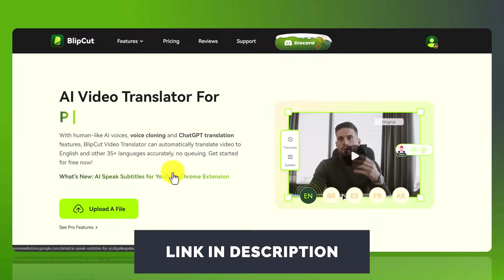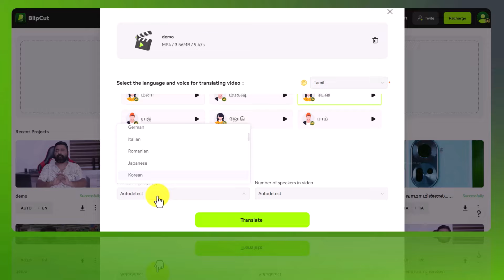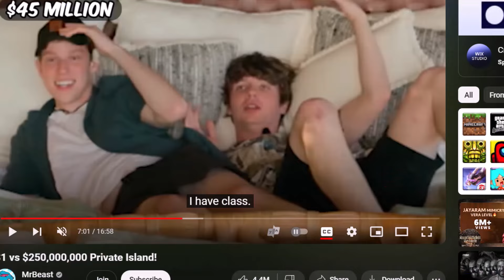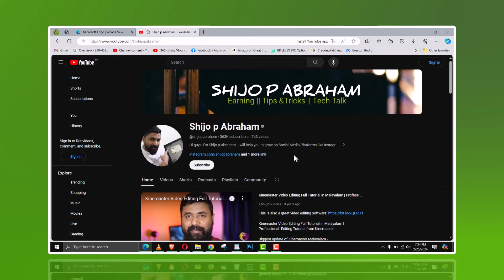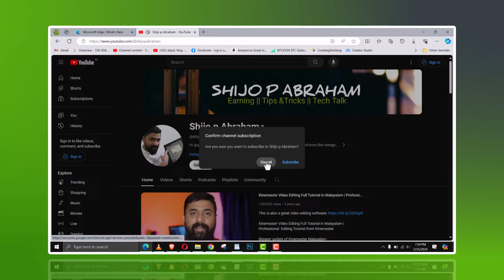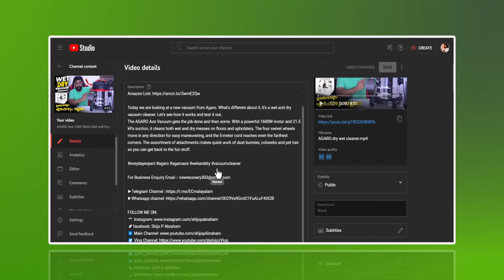FAST SUBSCRIBERS 1000 Sub🔥/ how to increase subscribers on youtube/How to get subscribers on youtube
FAST SUBSCRIBERS 1000 Sub🔥/ how to increase subscribers on youtube/How to get subscribers on youtube 5 PRO TIPS

FAST SUBSCRIBERS / How to Get More VIEWS on YouTube/How to get subscribers on youtube fast and easy

This video shows you how to get more subscribers fast as a small YouTube channel. If you want to know how to go from 0 subscribers on YouTube to over 1K YouTube subscribers fast this video is for you.

Queries Solved
▪ Get starting Views on YouTube Videos  in 2023

Shijo p Abraham
From - kerala ( India )